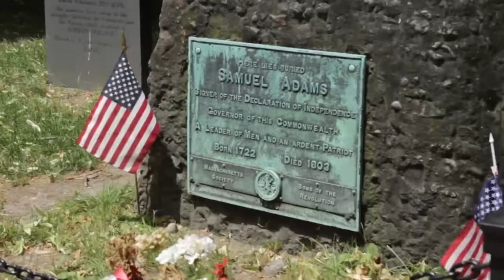Walking Tours in Boston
Free Tours by Foot offers walking tours and food tours of Boston.   There are no upfront costs to taking one of these tours.  Guests can pay what they think a tour was worth or whatever they can afford after their tour is over.  Tours include the Freedom Trail, Boston North End, Little Italy Food Tour and the Beacon Hill Crime Tour.